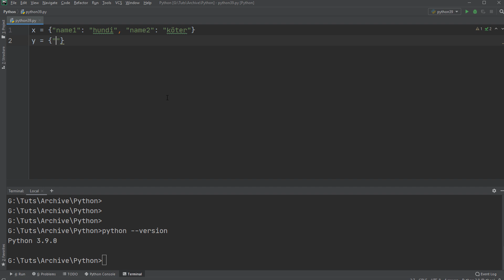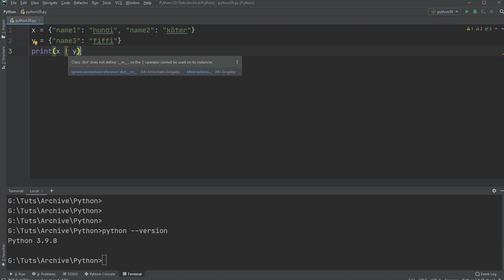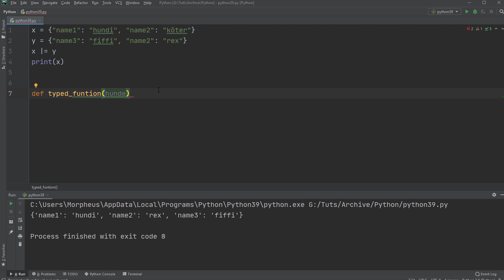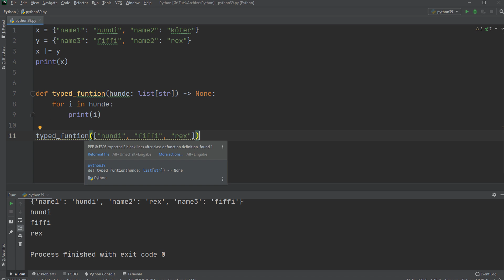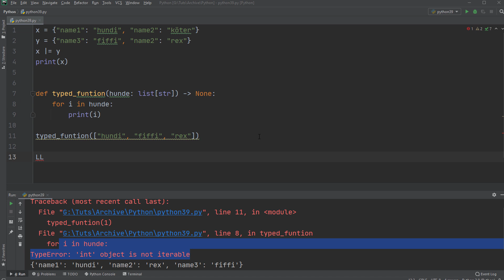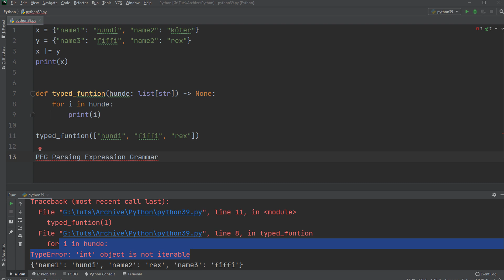Neu in Python 3.9 - Update Operator für Dictionaries, PEG Parser und Type Hinting für Listen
Playlist * *Meine Website mit allen anderen Kanälen und Newsletter* *